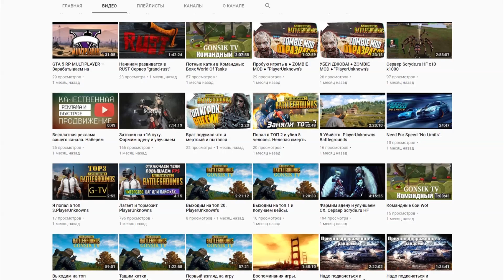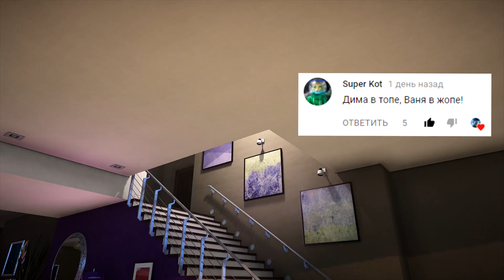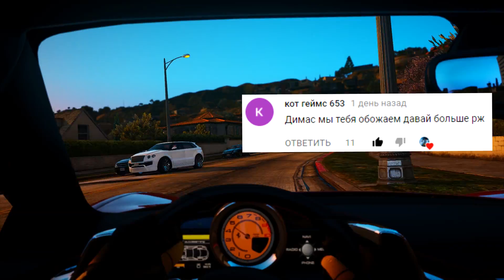РЕАЛЬНАЯ ЖИЗНЬ В GTA 5 - НАСТИ БОЛЬШЕ НЕТ! СЫНА СПАЛИЛИ ЗА СИГАРЕТОЙ! УГОН CAMARO!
Всем привет , меня зовут Диман и я снимаю видео обзоры модов по игре Гта 5. Никогда не видел подобные видео с модами по гташке, а так же не знаешь что такое гта 5? Grand theft auto v это видеоигра в жанре action и открытый мир где ты можешь играть в одиночку или с друзьями в онлайн Гта 5 по сети . А если добавить в gta 5 моды (mods) то играть будет куда веселее . Обзор модов в Гта 5 и различные Gta 5 видео ждут тебя на моем канале !